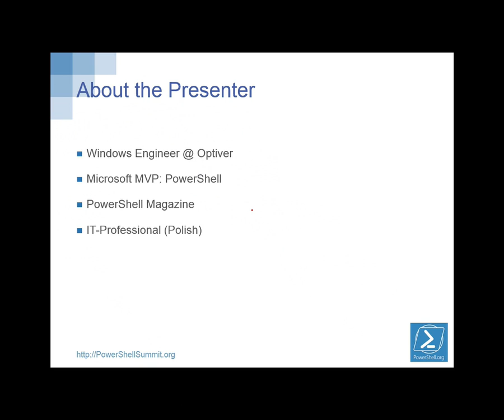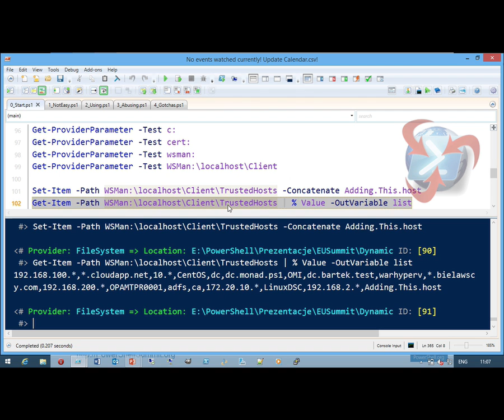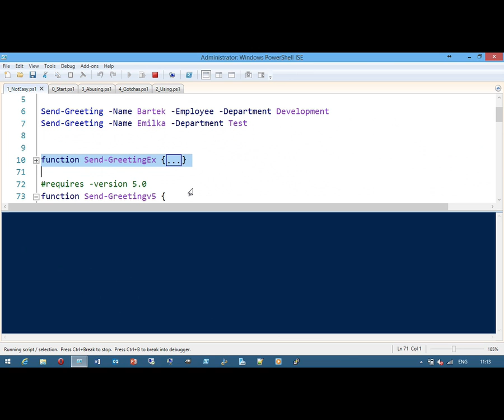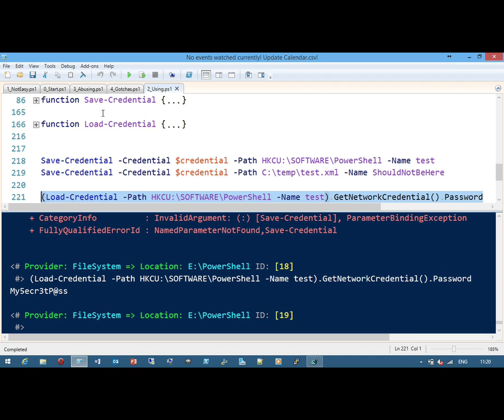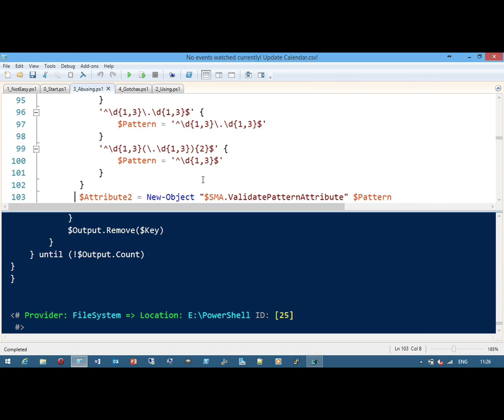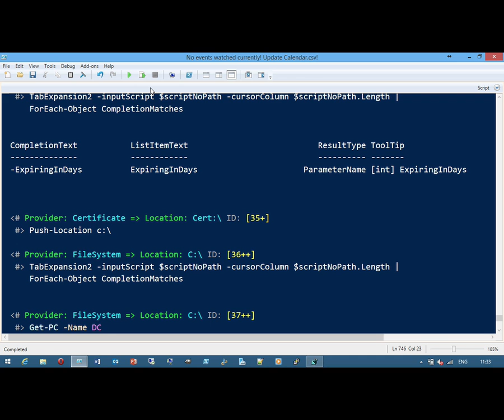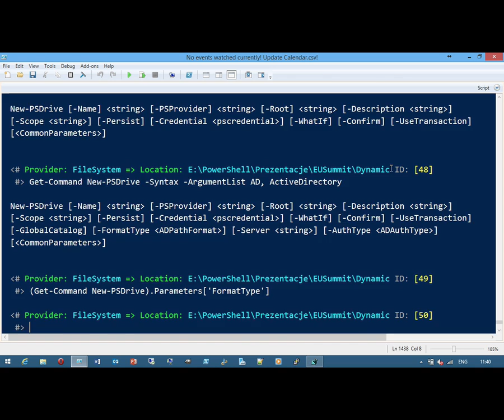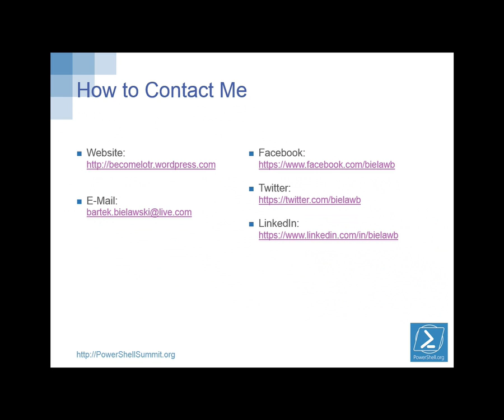17 Bielawski Using and Abusing Dynamic Parameters